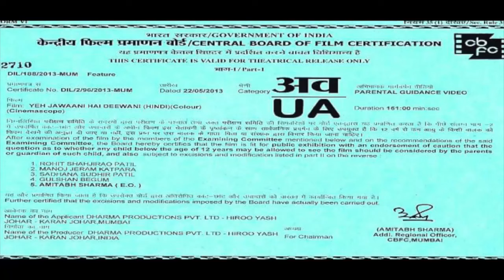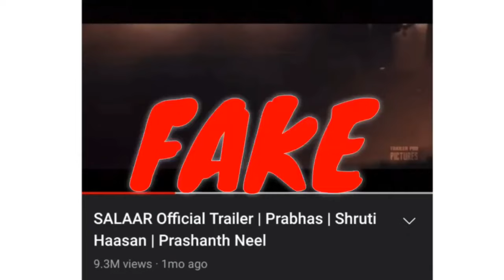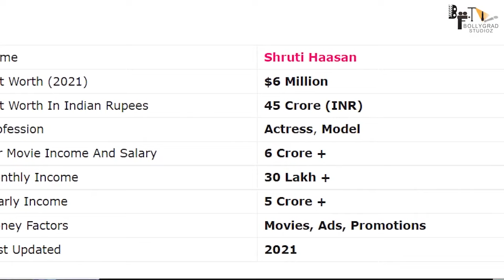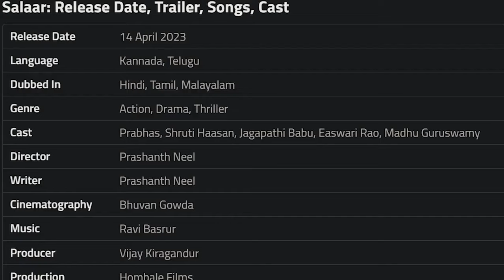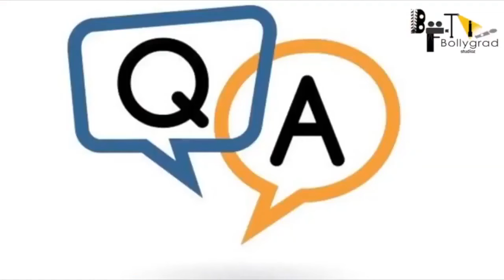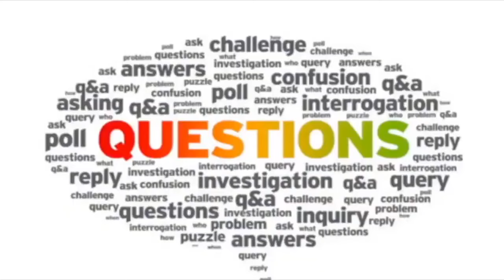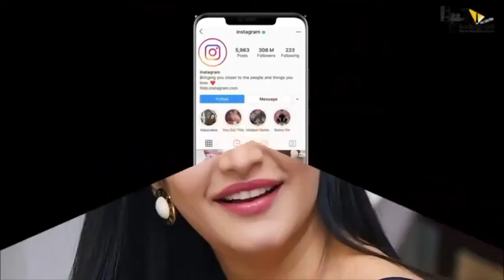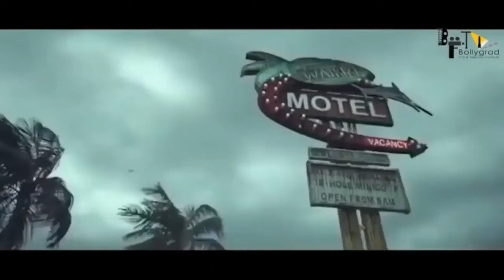Salaar Full Movie Hindi 4k facts | Prabhas | Prashanth Neel | Prithviraj|Shruthi| Vijay Kiragandur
Please…I…Kindly…Request!🔥
Presenting the Trailer of SalaarCeaseFire

From the Makers of  "KGF: Chapter 1 & 2," &  the visionary director Prashanth Neel, comes a film that will push the boundaries of cinematic brilliance, presenting you the official Trailer of "Salaar", featuring the powerhouse talents of Prabhas, Prithviraj, Shruthi Haasan, Tinu Anand, Eshwari Rao, Jagapathi Babu, Sriya Reddy, Garuda Ram.
Rebel Star Prabhas shines as Salaar, Directed by Prasanth Neel, and produced by Hombale Films, this Trailer offers a thrilling glimpse into the intense narrative and mind-blowing visuals that await you.

SALAAR MOVIE CREDITS:
DOP : Bhuvan Gowda
Production Designer : T L Venkatachalapathi
Stunts : Anbarivu
Costume Designer : Thota Vijay Bhaskar
Executive Producers : KV Rama Rao
Editor : Ujwal Kulkarni
Dialogues : Sandeep Reddy Bandla - Hanuman Chaudhary - DR Suri
VFX Supervisor : Raghav Tamma Reddy
Lyricist : Krishna Kanth

Direction Team:
Aarun Thevar- Kirtan Nadagouda
Dhodl Prakash (EMM) - Bhargav N (ERY) - Nanda Kishore
Digital Media Partner: Silly Monks
Digital Media PR & Marketing: Prasad Bhimanadham
Marketing: Likitha Reddy
Stills: Kishore Kotum
Production Incharge : Chidanand ( Putta ) & Suresh Shankarnalli

 / divomusicofficial